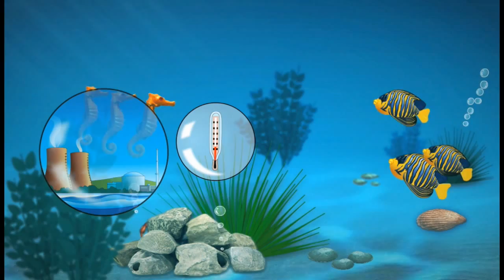Water released from Nuclear Power Plants does not hamper Aquatic life- KANNADA HD